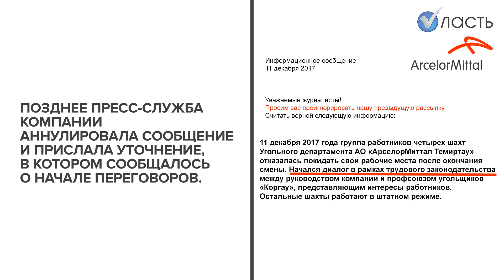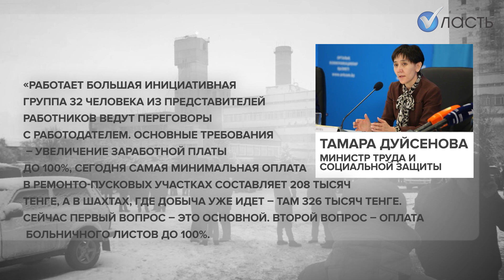Шахтеры бастуют в Карагандинской области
В Карагандинской области на восьми шахтах АО "АрселорМиттал Темиртау" второй день продолжается забастовка шахтеров. В ней принимают участие несколько сотен человек, их ключевые требования - повышение заработной платы, оплата больничных листов, снижение пенсионного возраста и другие. Компания и госорганы ведут переговоры с бастующими.